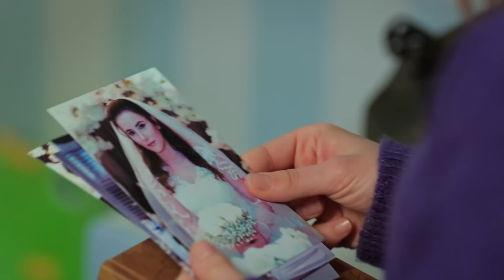Son gece | Yemin 328. Bölüm